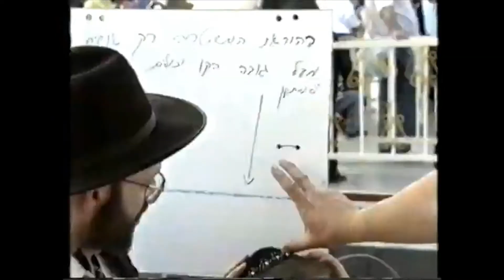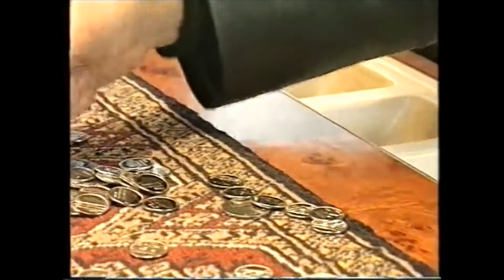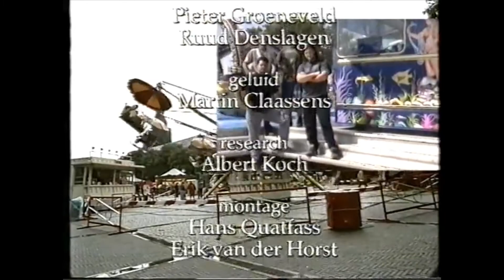Kermis voor Abraham | Deel 2 | 1998